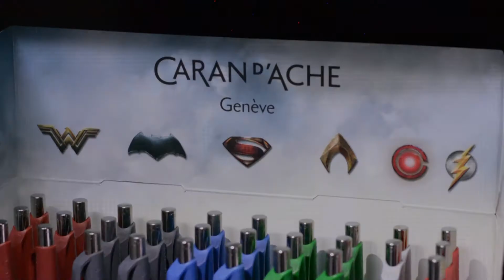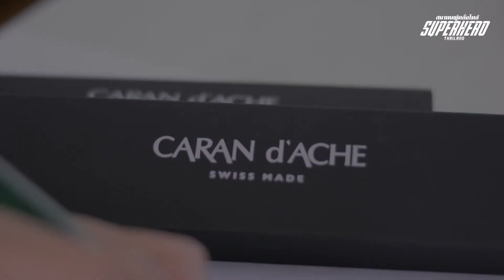REVIEW caran d'ache Justice League Limited edition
รีวิว ปากกา จาก caran d'ache Justice League Limited edition ที่ออกมาทั้งหมด 6 แบบ ตามตัวละครในหนังนั้นเอง ราคาด้ามละ 498/ ด้าม ถ้าซื้อ 2 ด้าม เหลือ 798 บาท แต่ต้องไม่ซ้ำสีกันนะถึงจะได้ราคาพิเศษนะจ๊ะ
ตัวปากกาเห็นว่า swiss made 100% ตัวด้ามหกเหลี่ยม จับถนัดมือ  เขียนลื่น ดี แถมยังเปลี่ยนไส้ปากกาได้ด้วยเพื่อหมึกหมด ตัวไส้ 0.7มิล นะ ตัวรีฟิล  มีสีน้ำเงินกับสีดำ นะครับ
 โดยรวมแล้วดี เหมาะแก่การใช้งานและเก้บสะสมเพราะราคมไม่ได้สูงมากจนเกินไป

ก่อนจากกันไป เรามีปากกามาแจกด้วย 3 รางวัล หากใครอยากได้ เพียงแชร์คลิปนี้แบบสาธารณะแล้วคอมเม้นว่า คุณอยากได้ปากกา ด้ามไหนมากที่สุด เพราอะไร ประกาศผลวันที่ 24นี้